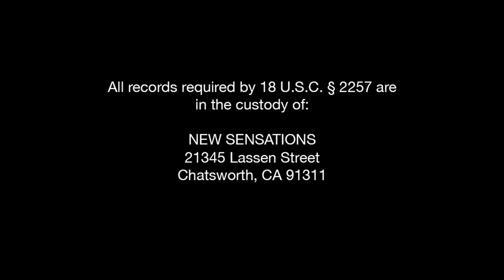CHEERS_XXX TRAILER FINAL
The trailer for the New Sensations release, "Cheers: A XXX Parody." The film stars Monique Alexander, Joel Lawrence, Evan Stone, Katie St. Ives, Sara Stone, AnnaBelle Lee, Amber Swift, Suzanne Kelly, Alexis Texas, Otto Bauer, J. Walker, and Mr. Pete.